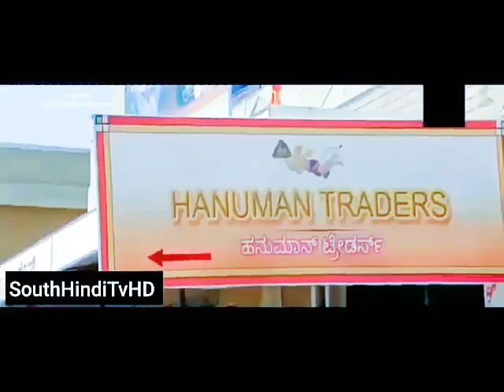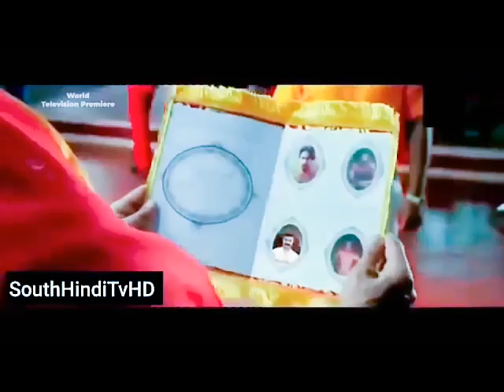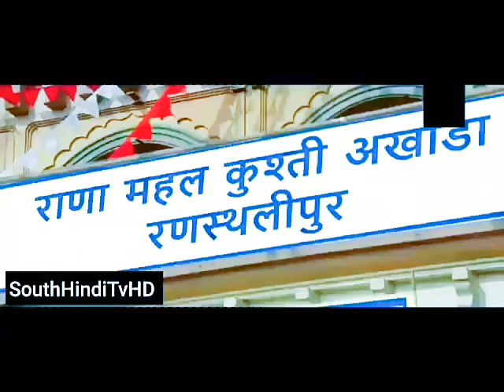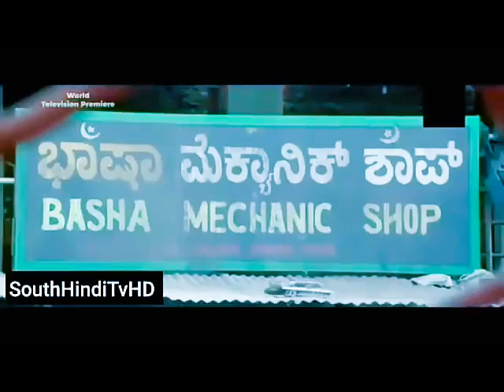New Released South Full Hindi Dubbed movies |South Indian Movies dubbed in Hindi full Movies 2020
New Released 2020 south Hindi dubbed movies full movies